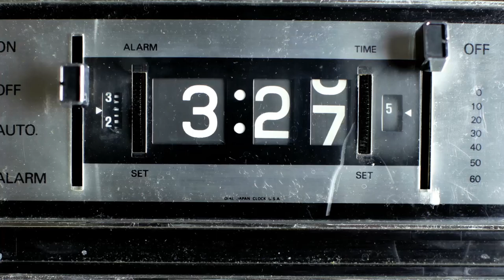A Survival Guide for the Stranded Time Traveler | How to Invent Everything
The only book you need if you're going back in time

"How to Invent Everything is such a cool book. It's essential reading for anyone who needs to duplicate an industrial civilization quickly." --Randall Munroe, xkcd creator and New York Times-bestselling author of What If?

What would you do if a time machine hurled you thousands of years into the past. . . and then broke? How would you survive? Could you improve on humanity's original timeline? And how hard would it be to domesticate a giant wombat?

With this book as your guide, you'll survive--and thrive--in any period in Earth's history. Bestselling author and time-travel enthusiast Ryan North shows you how to invent all the modern conveniences we take for granted--from first principles. This illustrated manual contains all the science, engineering, art, philosophy, facts, and figures required for even the most clueless time traveler to build a civilization from the ground up. Deeply researched, irreverent, and significantly more fun than being eaten by a saber-toothed tiger, How to Invent Everything will make you smarter, more competent, and completely prepared to become the most important and influential person ever. You're about to make history. . . better.

Out now